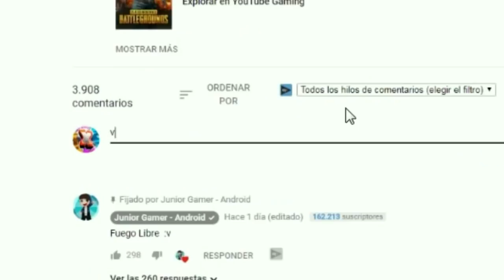ACTUALIZACIÓN PROBANDO EL NUEVO PERSONAJE *MIGUEL* EN FREE FIRE TRAILER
Bienvenidos a un nuevo video de hoy es el pase elite Salu2 , Si llegamos a 2,000 Likes en 24h el próximo vídeo será mostrando la cara de boomsniper.

FreeFire en Android

Introduce mi código: s8r74u

Luego ganarás Coins y poder cobrarlos

ps .

TAGS---
free fire nueva actualizacion
free fire nueva actualizacion nueva arma
free fire como jugar con mando
como jugar free fire con mando de ps4 en android

█║▌│█│║▌║││█║▌│║▌▌│█ Lα cσpiα dε εstε cαnαl ч Miniατuяα, sεяα dεnunciαdα.